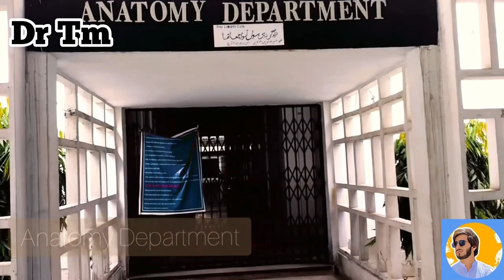Documentary on Faisalabad Medical University + campus tour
I have made documentary on  faisalabad medical university . I tried to tell you each and everything about university .

Types of snakes in medical college
This is very informative video so that save yourself from snakes found in medical college must watch it

Story of medical students
This video si shooted by our classs

This is the complete tour of our university